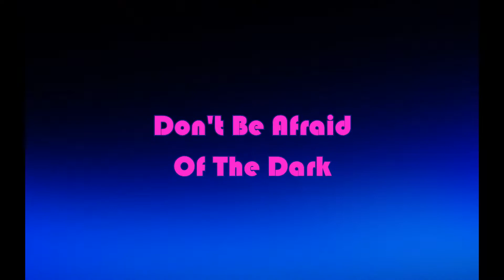DON'T BE AFRAID OF THE DARK - Cover - Norm Davis ( stormin' norman au )